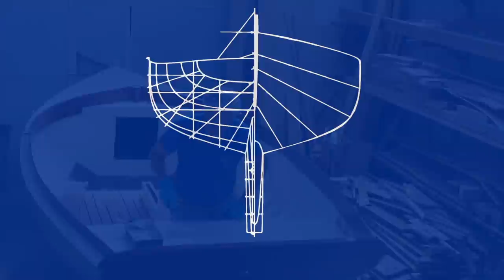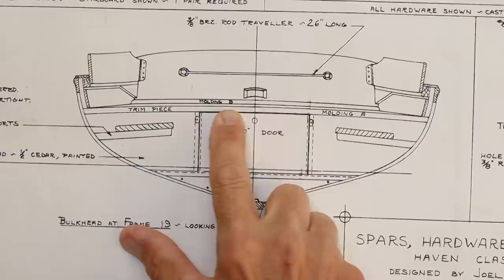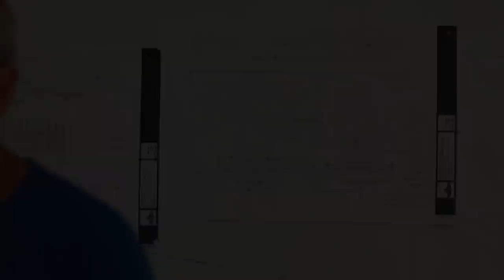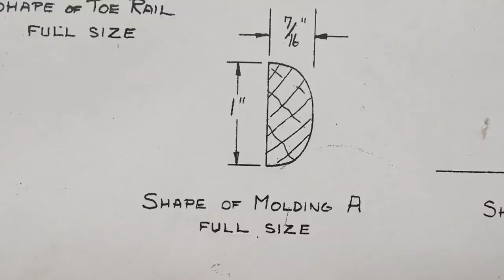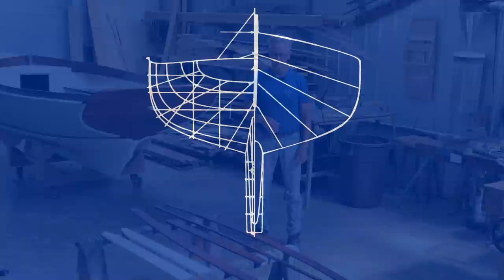Wooden Boat Building, Cover Boards and Trim, S2-E49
In this episode (S2-E49) of the Art of Boat Building boat builder, Bob Emser works on making black walnut cover boards and trim for the Haven 12 1/2. Deviating slightly from Joel Whites Haven design Bob shows his plans for the sheer and toe rails.

    -Bob Emser-

TotalBoat:
High Performance Epoxy:

Video equipment used:
Takstar SGC-598 (shotgun mic)
Saramonic Lavalier Mic